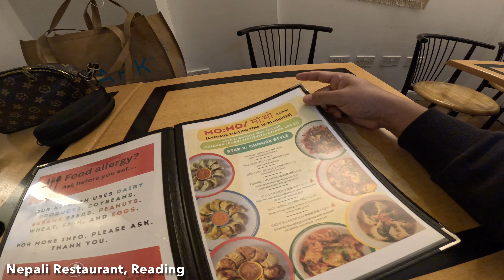Reading Trip and Christmas vibes 17 Nov.